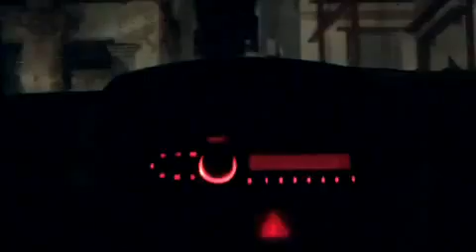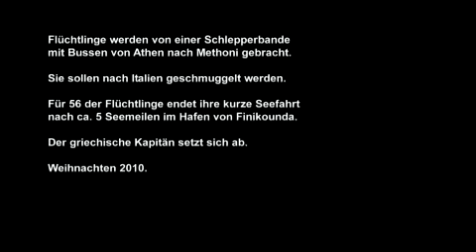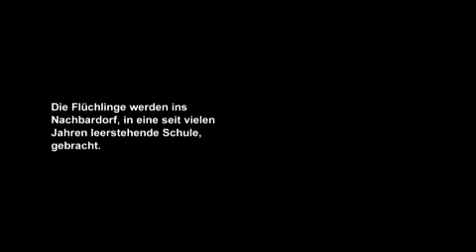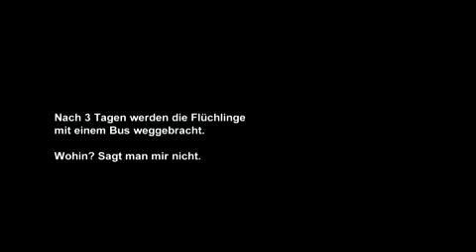Griechenland. Flüchtlingsdrama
Die Einwohner von Finikounda bringen gestrandete Flüchtlinge im Cafenion unter und versorgen sie liebevoll mit Essen und Betten.